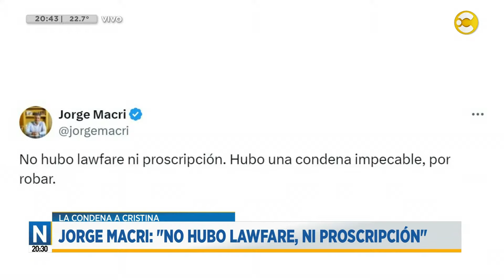Causa vialidad: 6 años de prisión e inhabilitación para ejercer cargos públicos│N20:30│13-11-24